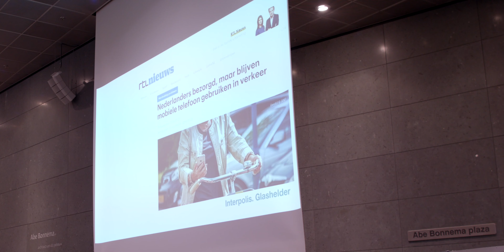IkrijvoorTilburg: aftrap campagne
Interpolis en de gemeente Tilburg zetten zich samen in voor de actie IkrijvoorTilburg, veilig verkeer in Tilburg en omgeving. O.a. door te rijden met de automodus app. Deze app zorgt dat je mobielvrij rijdt en dus niet afgeleid wordt in het verkeer.